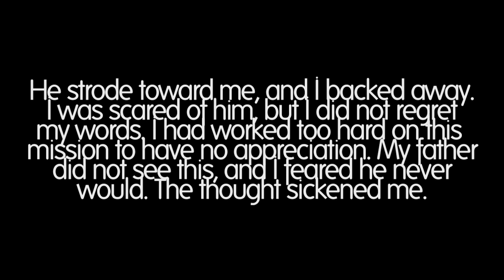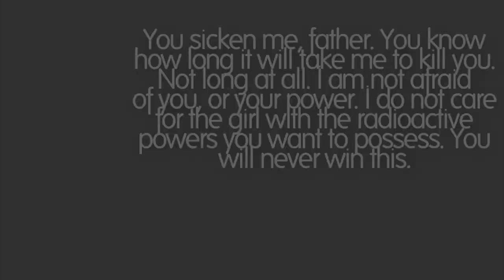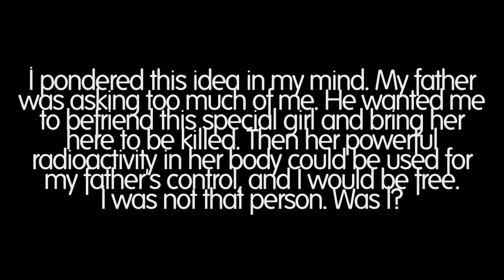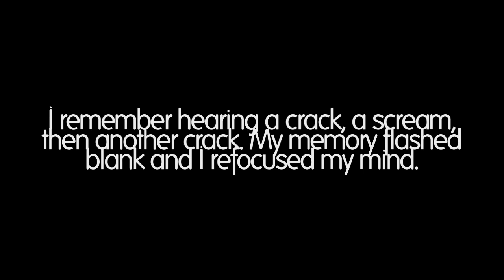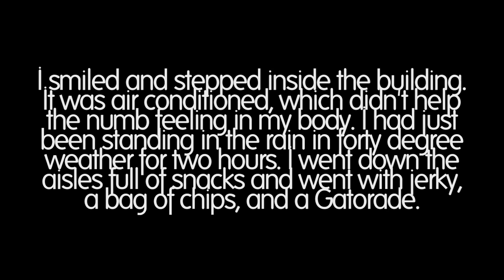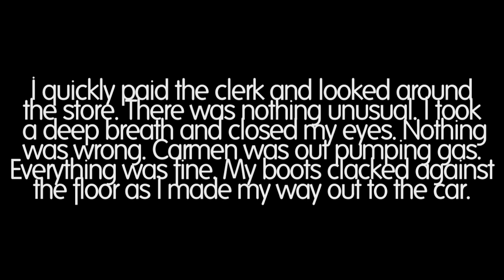Ocean's Landing || Chapter Two; Secret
DO NOT READ UNTIL YOU HAVE WATCHED, PLEASE :)
Hey, it's RockinSocks33

Well, this one is a BIT confusing in parts, but I'll lay it out for you:

Miley Cyrus is a girl named Carmen with a power-obsessed father. She has been fulfilling missions given to her to get her gift from the Priestess. (she comes later!) She wants to be free of her father but she hasn't gotten her gift, therefore she cannot leave. Her father assigns her ANOTHER mission, to befriend Ocean. Ocean's "infection" (remember the first episode) is actually radioactivity in her arm and Carmen's father wants it for his own power. Carmen is supposed to bring Ocean back so she can be killed and her father can have her power, then she will be free of him forever. Lila is Carmen's Ally, or Partner In Crime. She helps Carmen with all of her missions.

I hope you guys like it xo

1: The XX- Intro
2: Jason Walker- Down
Music owned by UMG/WMG